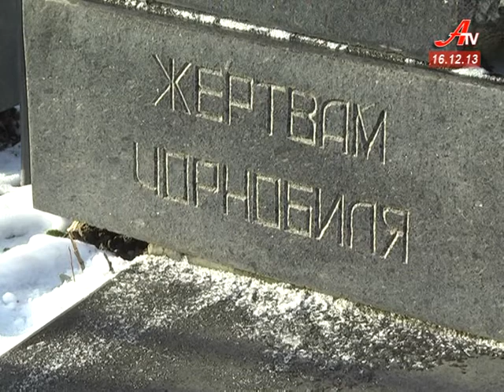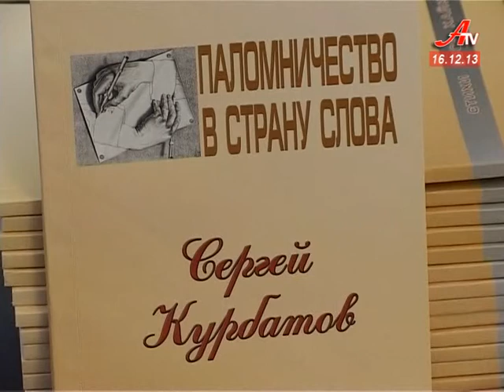Об'єктив за 16 12 2013. Випуск новин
- Бюджетний колапс у Сумах. Брак фінансування спричинив зупинку робіт.
 - Четвертий тиждень українського євромайдану. Сумчани продовжують підтримувати столичних мітингувальників.
 - Валентина Семеренко -- чемпіонка світу з біатлону. До золота у пасьюті сумчанка додала бронзу у спринті.